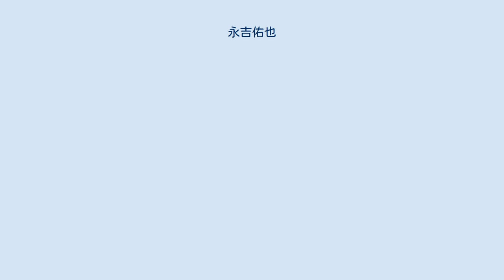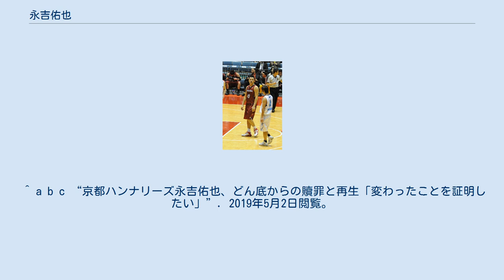永吉佑也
永吉 佑也（ながよし ゆうや、1991年7月14日 - ）は、鹿児島県出身のバスケットボール選手。
京都ハンナリーズ所属。
 鹿児島市立緑丘中学校在校時の2005年と2006年、ジュニアオールスターに出場。
 2007年4月に延岡学園高校に進学し、1年生時より全国大会出場。
3年次のインターハイでは決勝で福岡第一に僅差で敗れて準優勝。
 2010年4月、青山学院大学に進学。
2012年全日本大学選手権優勝などに貢献した。
 2014年4月、東芝ブレイブサンダース神奈川に加入。
 2016年9月にチームがプロ化し、「川崎ブレイブサンダース」が発足。
プロ契約を果たす。
 2017年6月、京都ハンナリーズへ移籍する。
 2018年8月、ジャカルタでの第18回アジア競技大会の期間中の問題行動により、１年間（2018年8月29日～2019年8月28日）の公式試合への出場権はく奪に加え、所属する京都ハンナリーズより、出場停止期間中の減俸（出場停止期間中の報酬は、B1リーグ最低年俸（300万円）を日割りした金額とする）と、出場停止期間中の社会奉仕活動への無期限従事の処分が発表された。
 2019年4月11日、裁定委員会から日本バスケットボール協会に復権が妥当とする答申が出され、協会の理事会での決議を経て、永吉の処分解除が決まった。
 2008年、高校2年生時にU-18日本代表に選ばれ、アジアU-18選手権に出場。
2011年、大学2年生時にユニバーシアード日本代表に選出。
 大学3年生時の2012年は、8月にウィリアム・ジョーンズカップ日本代表に選出。
9月、FIBAアジアカップでは故障者が出たため永吉が追加招集されメンバー入りし準優勝。
 2013年、5月の東アジア選手権で3位。
 2017年、6月に長野で開催された東アジア選手権で3位。
 2018年、8月　第18回アジア競技大会 日本代表 ^ “ハヤブサジャパン 平成24年度男子日本代表チーム　第34回男子ウィリアム・ジョーンズカップ参加”. 2012年8月22日閲覧。
 ^ a b “バスケットボールキング 2試合出場停止処分を受けた京都ハンナリーズの永吉佑也「今後のレベルアップにつなげていく」”. 2018年3月31日閲覧。
 ^ “日刊スポーツ - 橋本拓哉「国旗に泥を」今村佳太「うぬぼれあった」2018年8月20日21時55分”. 2018年8月21日閲覧。
 ^ “バスケ代表の４人、帰国処分に　公式着で女性とホテルジャカルタ＝照屋健、中小路徹 2018年8月20日11時32分”. 2018年8月21日閲覧。
 ^ “第18回アジア競技大会開催中の永吉選手のJOC行動規範に抵触する行動に関する弊クラブ処分について”. 2018年9月24日閲覧。
 ^ “永吉佑也、橋本拓哉、佐藤卓磨、今村佳太の処分解除が決定、すぐに試合出場可能”. 2019年5月3日閲覧。
 ^ a b c “京都ハンナリーズ永吉佑也、どん底からの贖罪と再生「変わったことを証明したい」”. 2019年5月2日閲覧。